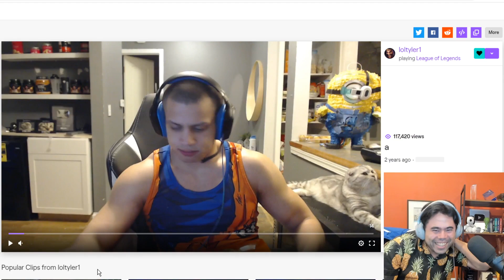Hikaru LOSES HIS MIND to a Tyler1 clip - bonus cat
Tyler1 loses his lunch and Hikaru loses his mind.

🌟 Socials 🌟